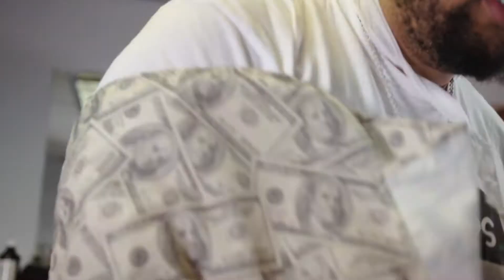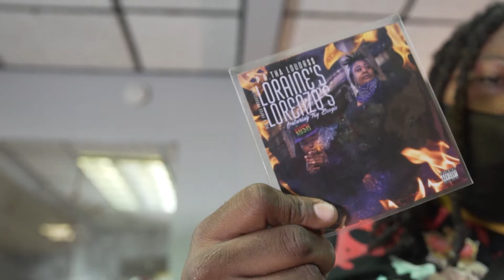Beast Mode ft. KrispyLife Kidd